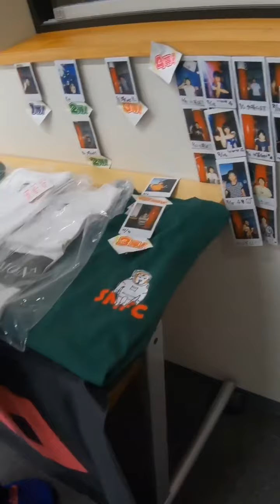【爪負傷】ミスタージャンプ全力で楽しんだら爪を負傷した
楽しみすぎて
爪２枚ほど剥がれかけました！
それでも楽しいミスタージャンプ
平日の夜は人が少ないから